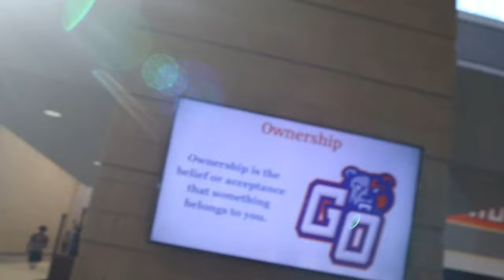✰COLLECTIVE VLOG✰: Track meet, School, New hair & Nails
Heyyyyyyy guys i am back on my consistency!!! Track szn is slowly coming to an end soim trying go get as much of it as i can out!hope y’all enjoyeddddd gimmie video recommendations!!!

FAQ:
Age: 16
Height: 5’4
Weight: 120-125
Ethnicity: Ghanaian
Camera: Canon m200
What do I use to edit: Capcut Pro

sub count w currently: 15,905
goal: 20,000
Ignore tags * trendy .